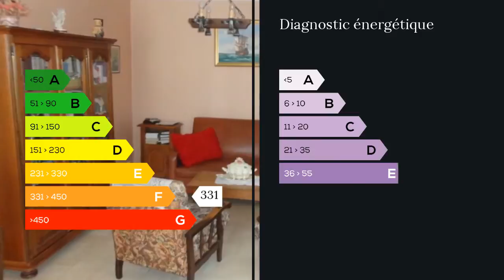A vendre - Maison/villa - Chartres (28000) - 5 pièces - 96m²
Émilie Berrou Maxihome Chartres 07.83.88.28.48 vous propose cette maison bien entretenue de 96 m² au coeur d'un lotissement très calme à proximité de tous commerces, écoles à pied et un accès en 2 min de l'autoroute A 11. Entrée, salon salle à manger 20 m², cuisine 12 m², salle d'eau avec une grande douche italienne, trois chambres de 12 m², 10 m² et 9 m². Sous-sol possibilité de mettre 2 voitures, une partie atelier et une cave. Extérieur clos avec un potager le tous sur une surface de 532 m² chauffage électrique, isolation refaite. Agent commercial indépendant du réseau national clairimmo Maxihome N° RSAC : 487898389 FCI - Ville du greffe